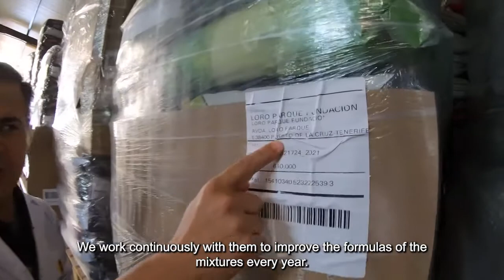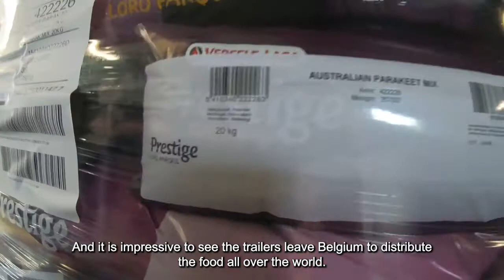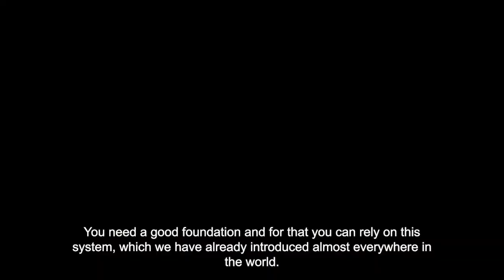An exclusive look behind the scenes of La Vera, where we find the food of Versele-Laga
An exclusive look behind the scenes of La Vera, the breeding station of Loro Parque, one of the most beautiful animal parks in the world. Here we find the food that was developed together with Versele-Laga for the various species of birds and that is available for every bird lover under the range Prestige Loro Parque.
Moreover, every bird lover who buys a mixture supports the Loro Parque Fundación!